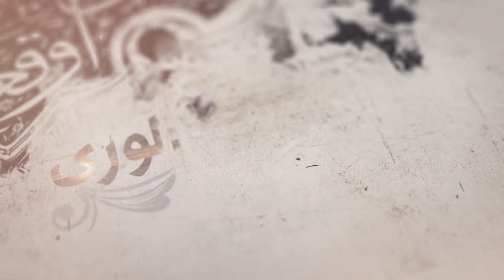223- شرح أصول الكافي - باب ما نص الله ورسوله على الأئمة واحداً ... - الحديث 2 - السيد جعفر الشيرازي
«باب ما نص الله ورسوله على الأئمة عليهم السلام واحدا فواحداً - الحديث الثاني»